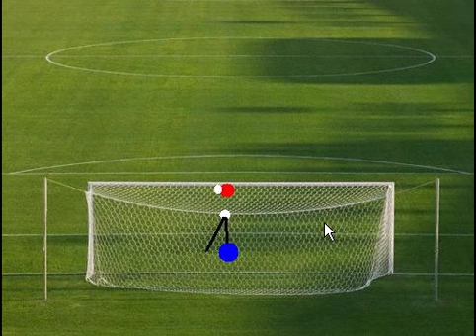allenamento portieri esercizio con la mano di richiamo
visita il sito dove potrai trovare utili consigli e altro materiale gratuito sugli esercizi specifici del portiere!